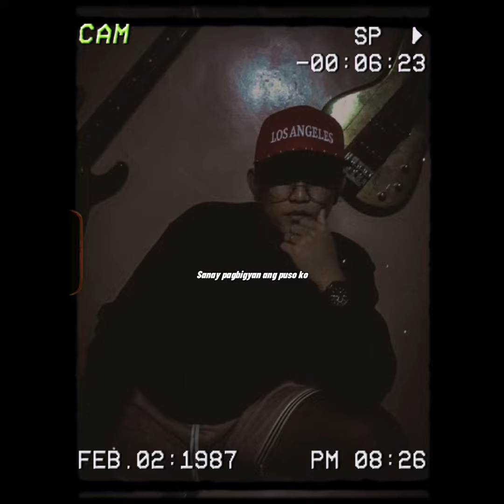Daddy B - Sigaw ng Damdami | 5030 Hustla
Artist : Brian Abel (Daddy B.)
Mix and Mastered By : Daddy B.